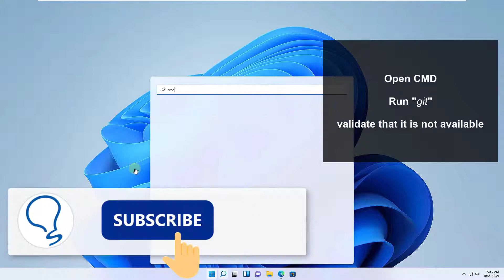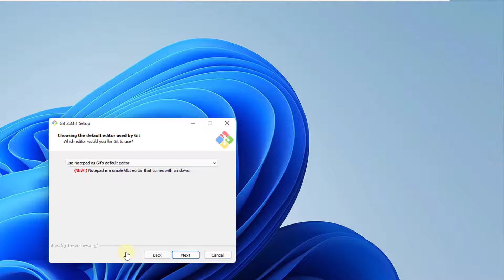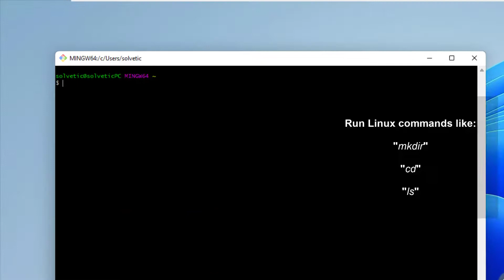✔️ How to install Git on Windows 11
We explain how to install Git on Windows 11. If you can't install GIT on Windows 11, you don't know how to install it, or you need help or an installation guide to explain the process, this video will help you. We explain step by step how to install GIT in Windows 11.